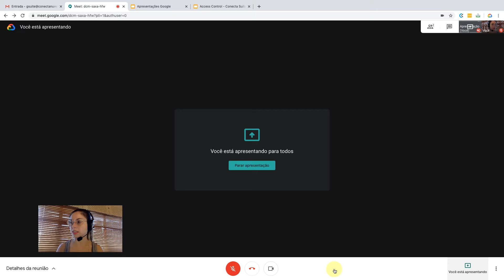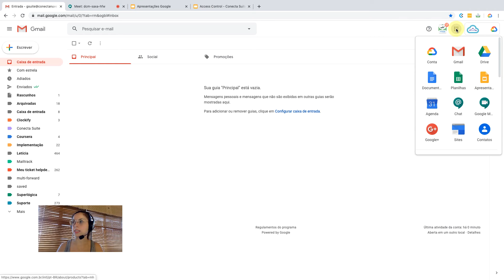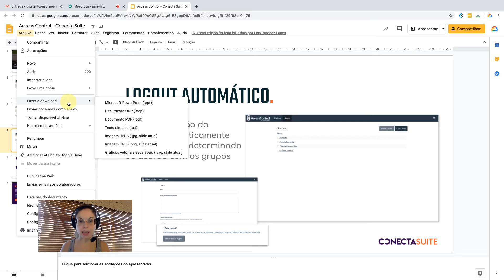Como compartilhar a tela e fazer uma Apresentação de Slides online (Série Meet e Chat - Ep. 06)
No vídeo de hoje apresentei como podemos fazer para compartilhar nossa tela no Google Meet e também aproveitei para abordar como conseguimos fazer uma apresentação de Slides online, sem falar na dica extra de ouro que aparece mais para o final do vídeo.

📌 Tutorial:

Basicamente são 4 passos:
1 - Participe de uma videochamada.
2 - No canto inferior direito, selecione Apresentar agora.
3 - Selecione A tela inteira ou Uma janela.
4 - Selecione Compartilhar.

Para entender melhor sobre como publicar sua apresentação de slides na web acesse

13) Google Meet no Celular - Como instalar e usar o app do Google Meet no mobile =